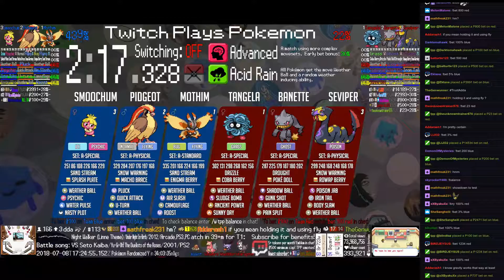Twitch Plays Pokémon Battle Revolution - Matches #122936 and #122937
#122936 [Blue: Mothim (a-Standard), Pidgeot (a-Physical), Smoochum (a-Special)] vs [Red: Tangela (a-Special), Banette (a-Special), Seviper (a-Physical)]

8:51 : #122937 [Blue: Tentacruel (a-Physical), Ditto (a-Metal Powder), Clefable (a-Special)] vs [Red: Wartortle (a-Torrent), Vulpix (a-Special), Carvanha (a-Special)]